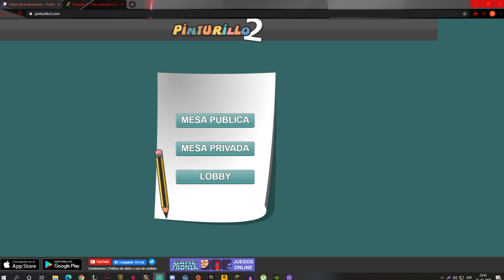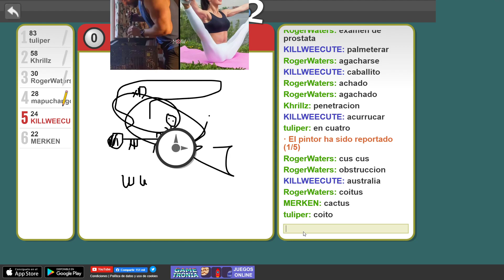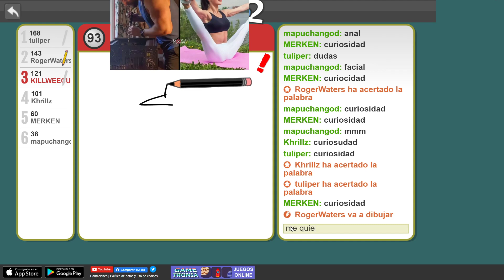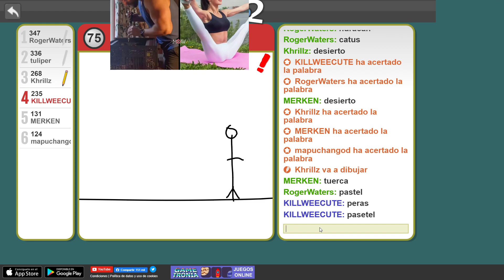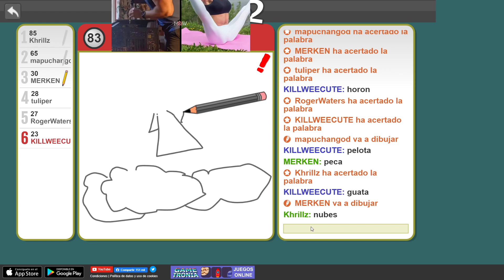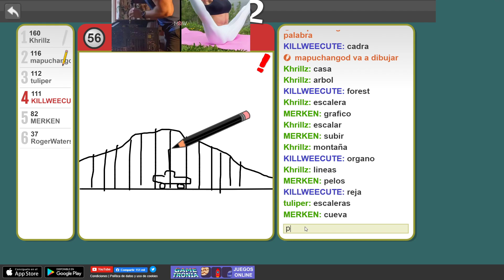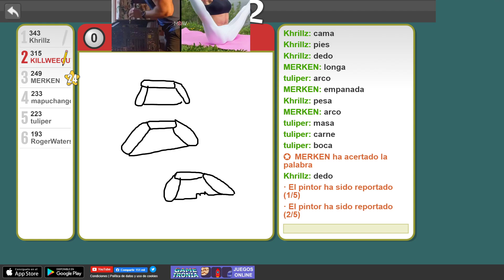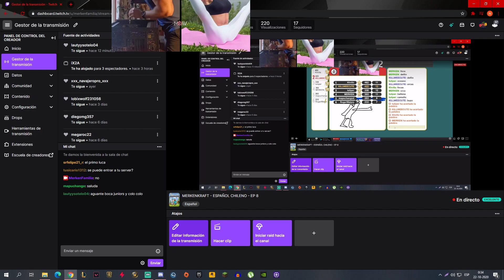MERKENKRAFT - ESPAÑOL CHILENO - EP 8